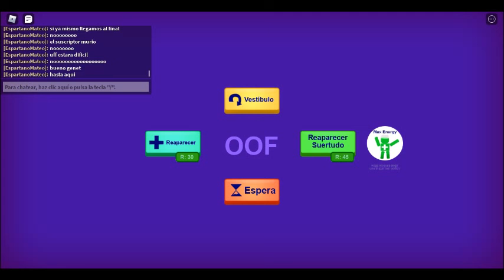Jugando Break in Story parte4 (final inesperado)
tenemos un final nesperado...